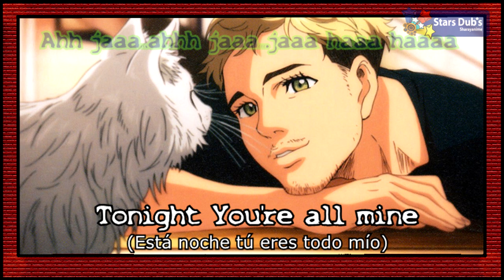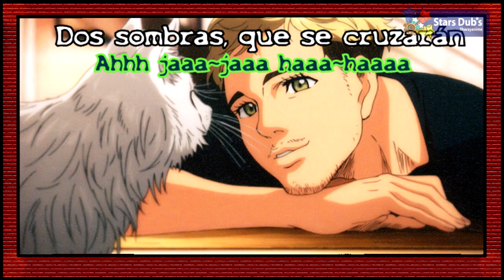【INTOXICATED - YOI】 Christophe Giacometti theme - FanCover Esp Latino - Female Acoustic Ver.『Shary』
Para estar al pendiente de Covers, parodias y cualquier vaina loquilla xD nomas sigan mis redes bros =D

Ahora sí, READ HERE !!!/LEA AQUÍ !!! :
HELLOWWWWSES JAU AURI YUSES (?)

AZOPOTAMAREEEEE !!! aca esta la SHARYYY con DESMADRE ABORDOOO y CANTANDO SONG COMPLETA XDDDD !!! Como saben hoy es el final de este anime que me atrapó totalmente. y de todas las canciones habidas y por haber...esta fue la que me llamó la atención xD (ay si, mirenme ...ando golosa 7u7) ok yaaaaa xDDD ...total...como no hay INSTRUMENTAL OFICIAL...opté por crear uno con la vieja y confiable guitarra que tengo wiiii, asi DICHA SONG SE LA DEDICO AL FANDOM !!! y a mis DOS HUSBANDAS !! (LAU Y KEN !) porque la prometí hace rato jajajajaa y los vecinos no me dejaban cantar xDDDD y de paso es mi despedida a este anime que me lleno de alegrías y dramas por la vergaja KUBOOOO !! XDDDDD jajajajaja ... sin mas que decir los dejo con la rola.

PDT: Aclaro, ESTO ES UNA ADAPTACIÓN. lo que significa que la letra no es totalmente LITERAL. si desean traducción total...busquen los Fansubs que hay por ahi !!

Eso es todo !! SE ME CUIDAN !!! proximamente estaré subiendo cosillas por ahi xD (los lovea intensamente)
.INFORMACIÓN GENERAL.
♣ Mano de obra por: STARS'DUBS
♣Director(a)/Edicion/instrumental/ Audio/Video: Shary A. J.C
♣Lirycs Adaptación :  Shary
♣Fan SINGER:
1)  [La care SHARY] su servilleta que les ROMPE EL TIMPANO.

♣Agradecimientos especiales a:...
al publico por esperar pa' que yo suba algo Q___Q **Cries** !!!:
®STARS'DUBS no pretende lucrar con este contenido.
No hay intenciones de infringir los derechos de autor.
®STAR'S DUBS does not try to profit from this content.